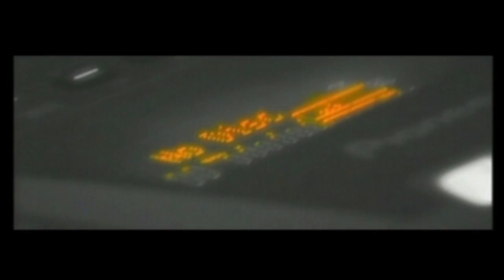Funny Moon chiusura puntata 1 2018-19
finisce la prima puntata della stagione noi ci rivediamo lunedì prossimo con la nuova puntata